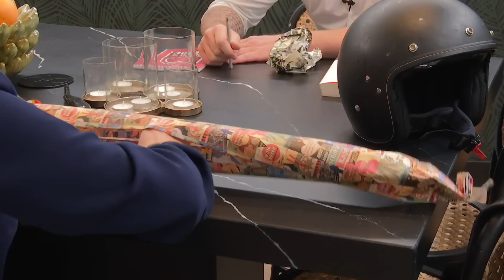Gekookt, gebakken of BEVRUCHT? | Lang Leve de Liefde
Christiaan en Jeanne gaan koekhappen, ze hebben het over eten en over no go’s.

Hele aflevering zien? Ga naar KIJK.nl